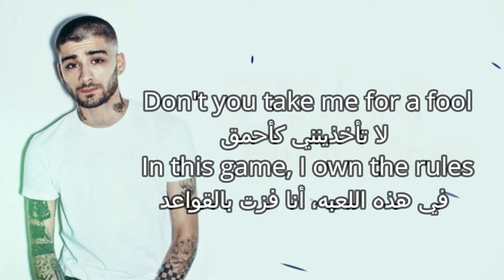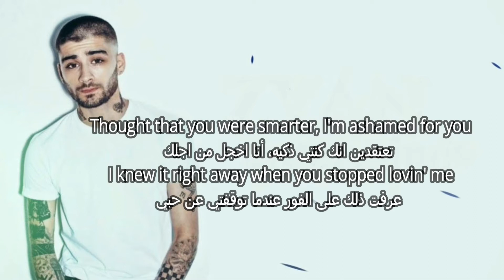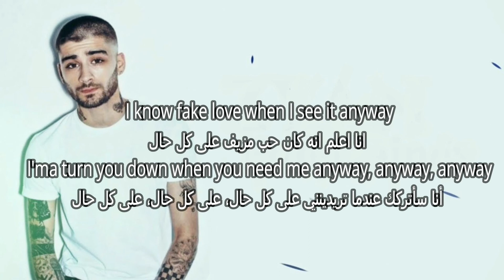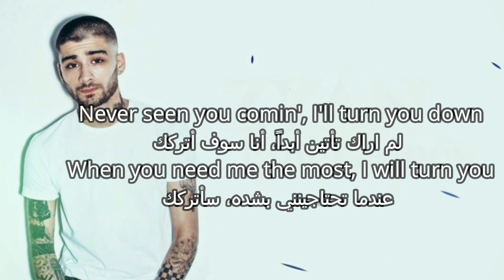ZAYN - Entertainer (مترجمه بلعربى)